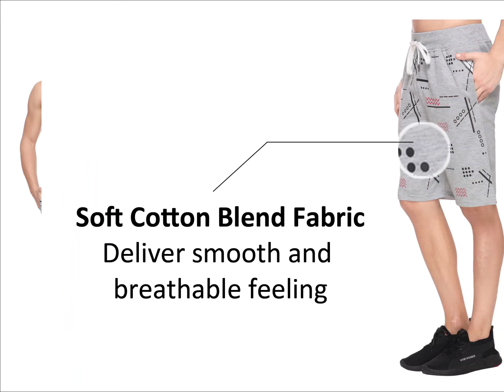Basis Men's Shorts || Shorts for Casual & Gym Wear